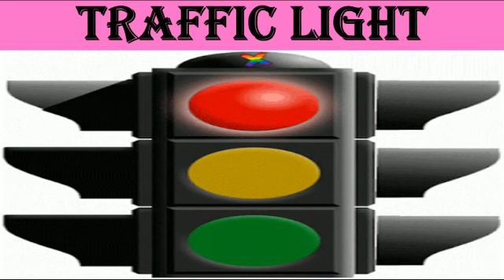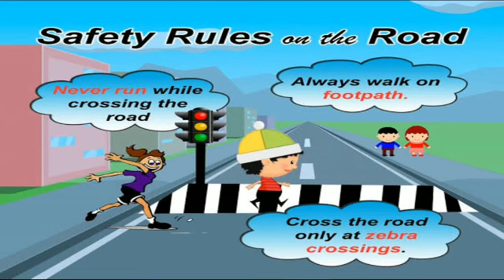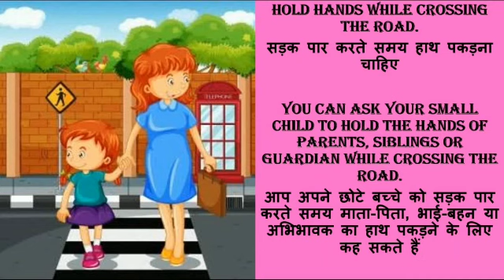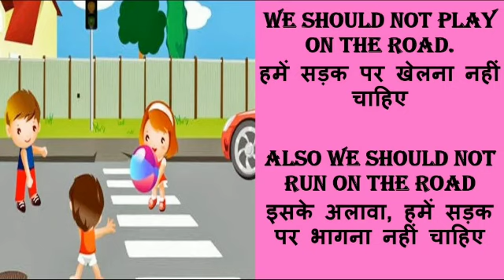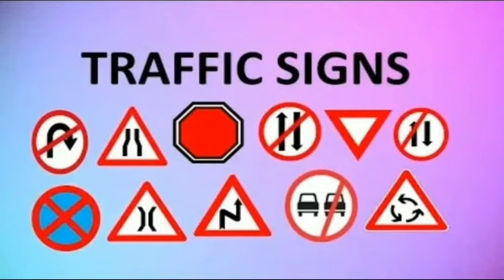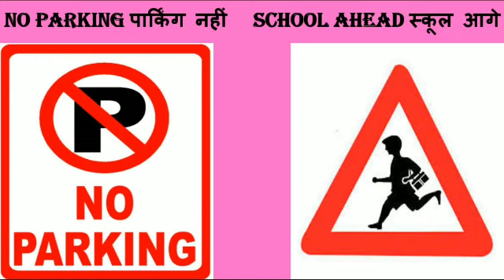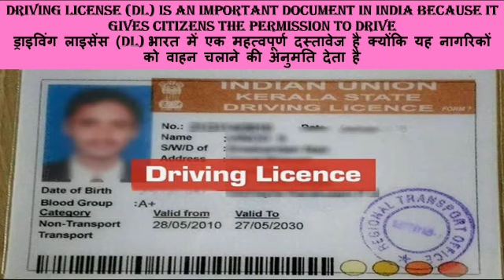Life Skill | जीवन कौशल |Road Safety Rules | All Classes | सड़क सुरक्षा नियम